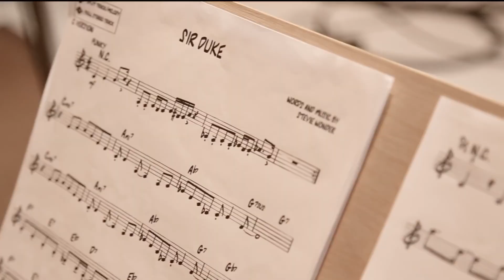Talentos | Duo GuitarBone em "Sir Duke"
O Talentos de hoje é com o duo Guitarbone. Bruno Nery (Trombone) e Márcio Pereira (Guitarra) exploram um repertório eclético, formado por composições próprias e  releituras de compositores; Pixinguinha, Guinga, Tom Jobim, Steve Wonder, Moacir Santos, dentre outros.
No clipe de hoje eles apresentam "Sir Duke", clássico de Stevie Wonder em homenagem ao inesquecível Duke Ellington! Então, confere aí o som do Guitarbone!